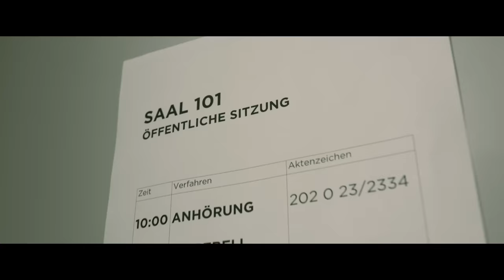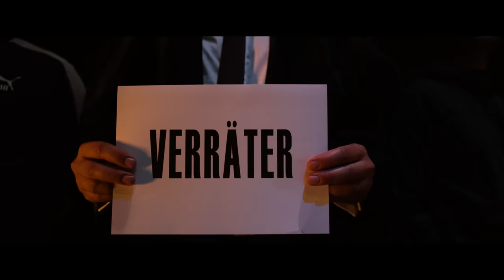PA Sports - GUILTY 400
Produziert von Dennis Kör, Truphasio, Freshmaker & Lea Canere

[ EDIT  // COLOR GRADING ] ADRIAN MESCHI
[ DOP | CAMERA ] MICHAL NEMTUDA & ADRIAN MESCHI
[ WRITTEN BY ] PA SPORTS

[ PRODUCTION ] Miroslav Kordiak, Michal Nemtuda, Marin Sariev,
Filip Zaprazny, Boris Beharka, Lukas Kuchta, Lukas Dobrocky
A-Team Production.sk

[ 1st ASSISTANT CAMERA ] Boris Beharka
[ FOCUS PULLER ]  Pavol Wolf
[ SOUND DESIGNER ]  Tomas Kosjar

[ SWAT TEAM ] Igor Kovacs

Michaela Rajnova, Robo Bartko,Lukas Dobrocky,DK Dubravka, Mr.Velicky, tv JOJ, Maros Macuha , Dlhy